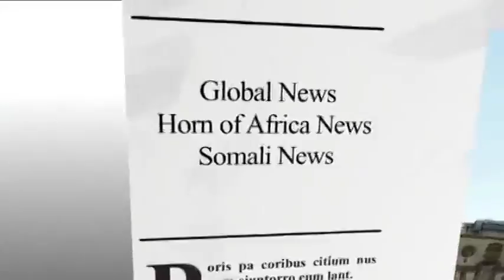Warka:Masaajidka Geedgoble Ee Magaalada Borama Oo Mudo U Xidhnaa Khilaaf+